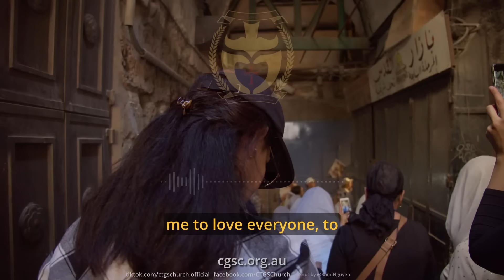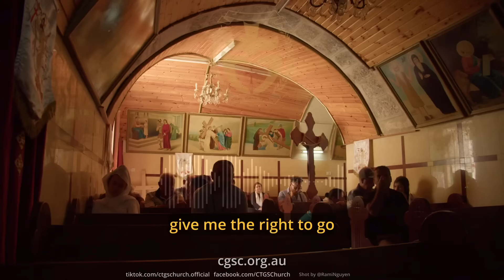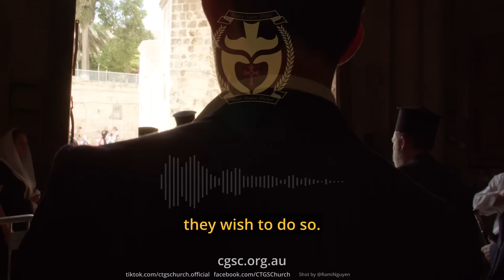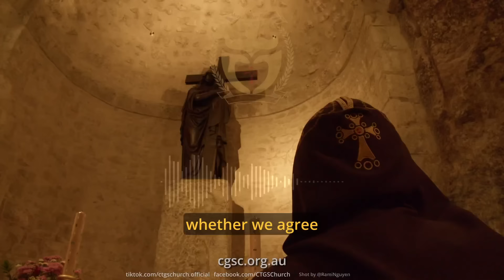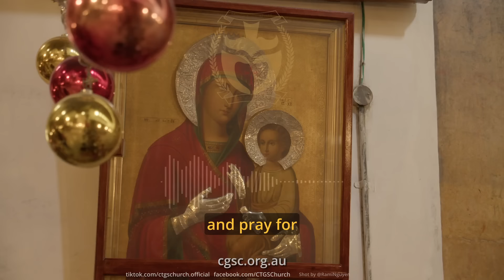🔴 Bishop Mar Mari slams Albanese exploiting his stabbing to justify Censorship Bill, supports Musk 🔥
He also goes onto praise the Anzac's sacrifice for freedom of speech & freedom of religion 🇦🇺